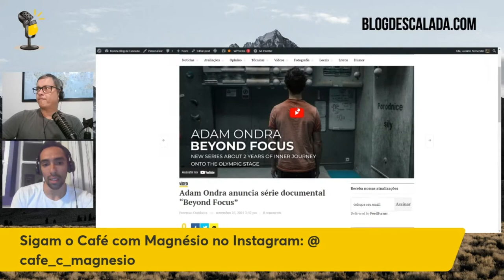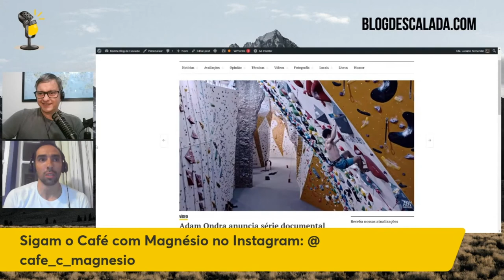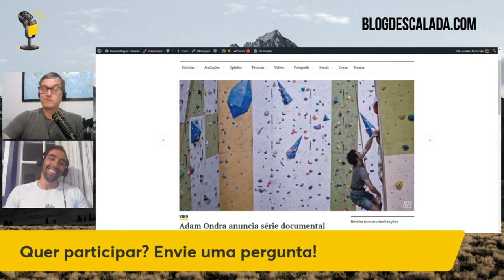ADAM ONDRA ESTÁ GORDO? | Cortes do papo